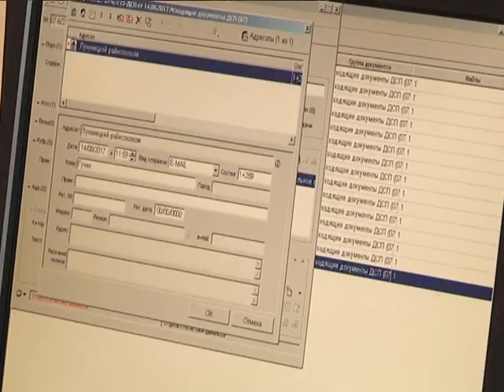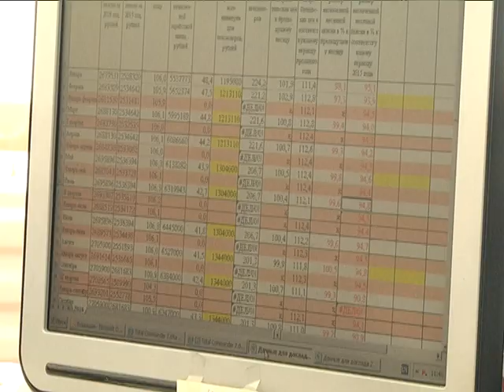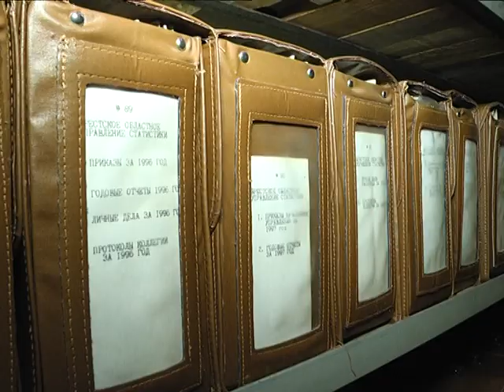2017-08-23 г. Брест. Профессиональный праздник работников статистики. Новости на Буг-ТВ.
Они могут рассказать всё о Бресте и области … с помощью чисел: эти люди пишут историю цифрами. Сегодня свой профессиональный праздник отмечают работники государственной статистики. В преддверии даты съемочная группа нашего телеканала побывала в главном статистическом управлении области – месте, где обрабатывается весь информационный ресурс Брестского края, позволяющий оценивать развитие экономики, делать прогнозы, принимать управленческие решения и не только. Продолжит тему наш корреспондент.